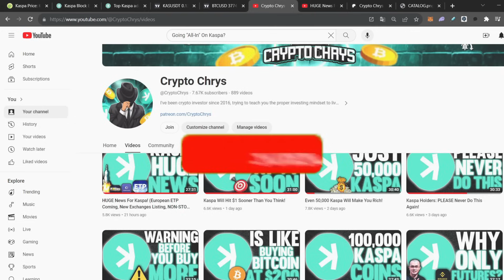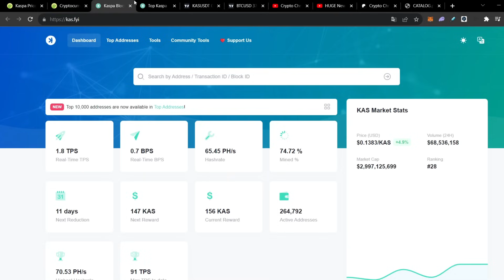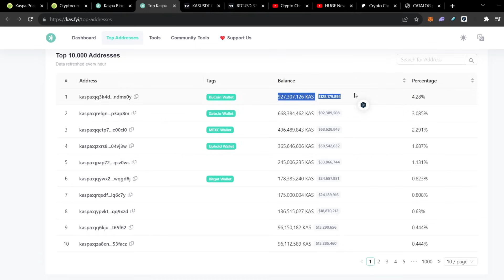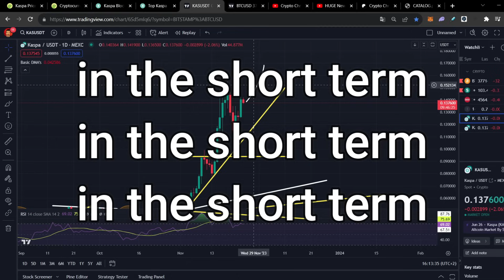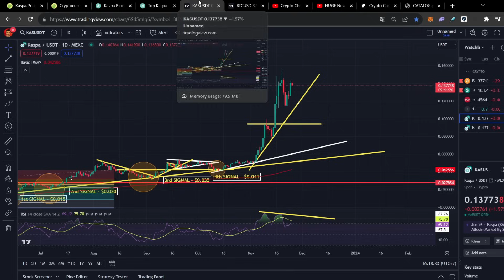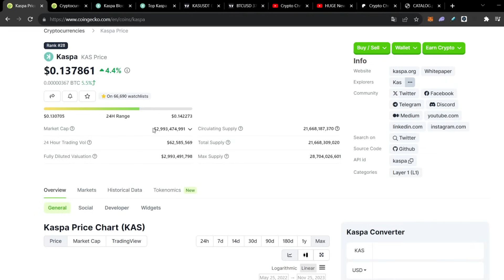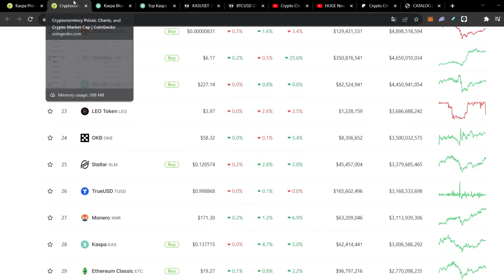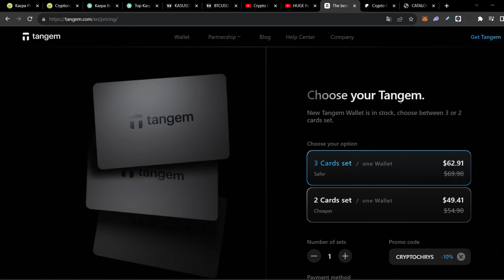Going ALL-IN On Kaspa?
0:00 Intro
1:08 Kaspa Price Update
6:03 Hashrate Update + TOP Addresses
11:29 Kaspa Technical Analysis
20:38 HUGE KASPA NEWS (ETP Coming, New Listings)
31:21 Private Livestream + Join To Patreon "WealthNET'' / Lifetime
32:31 How To Store Your Kaspa (Safest Way)